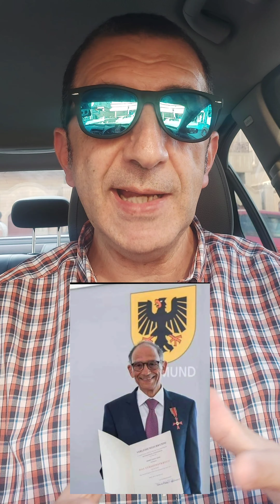التليفون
الكساندر جرهام بيل